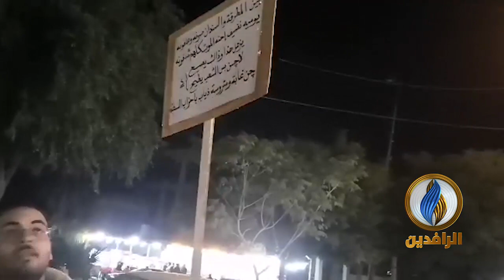"كلمن گال سيادة نريد .. شو غلس هسَ"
متظاهرو كربلاء ينتقدون من يحاول جعل العراق ساحة صراع بين واشنطن و طهران بأهزوجة شعبية
ـــــــــــــــ